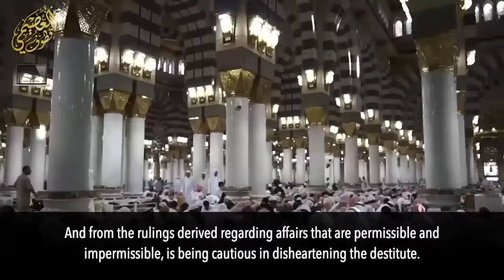Posting Pictures of Your Food on Social Media | Shaykh Sāleh al-'Usaymī حفظه الله